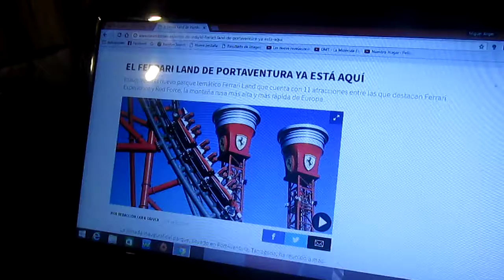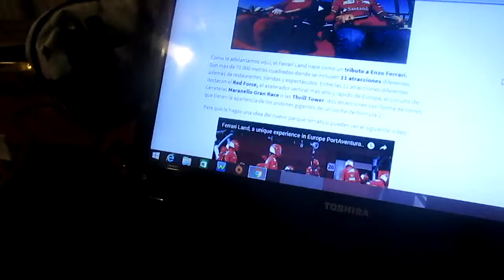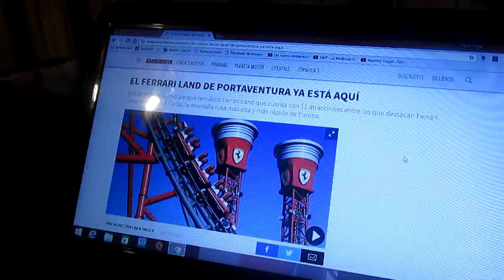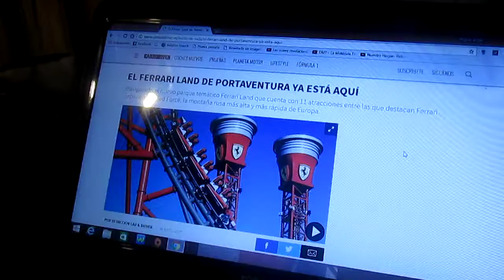Inaugurado Ferrari Land Port Aventura el nuevo parque temático de Ferrari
El primer parque temático de la prestigiosa automotriz de lujo italiana Ferrari en Europa ya ha sido inaugurado y sus atracciones mas célebres son el Ferrari Experience y la montaña rusa Red Force la cual es la mas alta y rápida de Europa